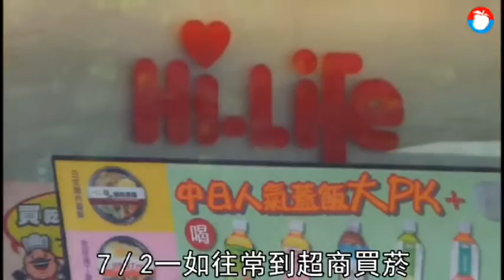【獨家】超商店員遭客訴 恐怖！竟大鬧女顧客臉書 | 蘋果新聞網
台中市畢姓女子月初到超商購物，遇男店員刻意刁難憤而客訴，翌日畢小姐偕同丈夫再度到超商消費，不料遭客訴的男店員，竟報警指控畢小姐「私闖民宅」，並脫下制服咆哮，經警方到場調解並抄錄雙方資料後離去。畢小姐返家後就接到男店員透過臉書私訊騷擾，她控訴超商對於男店員脫序行徑處理態度消極，宛如一顆不定時炸彈；超商主管表示，經查男店員並未盜取顧客個資，但情緒控管有問題，不排除內部調查後予以解職。